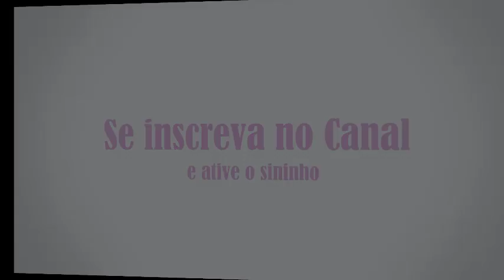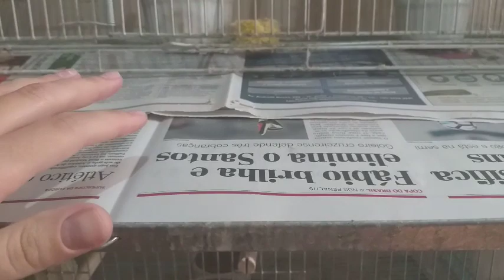Pode Usar Jornal nas Gaiolas ????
No vídeo de hoje vamos falar sobre o uso do jornal em gaiolas... pode ou não usar jornal em gaiolas???